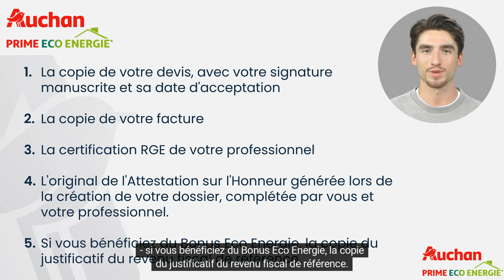Chaudière HPE - Auchan Prime Éco Énergie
Découvrez comment installer une chaudière à haute performance énergétique et profiter de la prime Éco Énergie Auchan avant le 31 décembre 2023. Cette vidéo vous explique les étapes clés, depuis l'inscription sur le site d'Auchan jusqu'à la création de votre dossier travaux. Vous apprendrez les spécificités techniques de la chaudière à condensation et les conditions pour obtenir la prime, y compris des bonus supplémentaires basés sur votre situation familiale et financière.